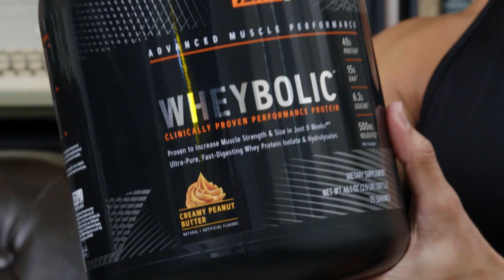Supplements To Get The MOST From YOUR Workout (and WHY)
Check out what’s in TeamGNC expert Kenta’s gym bag. Learn how pre-workout, BCAAs, protein and the right vitamins can all play a role in ensuring you get the most from your workout routine.